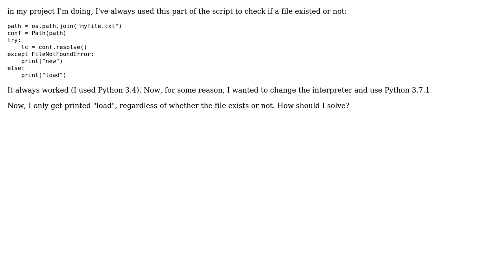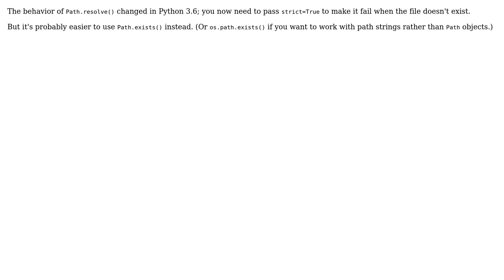File Exist For Python 3.7.1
With thanks & praise to God, and with thanks to the many people who have made this project possible! | Content (except music & images) licensed under CC BY-SA | Music | Images & others | With thanks to user David Z user BlackFenix06 and the Stack Exchange Network Trademarks are property of their respective owners. You are responsible for your own actions.